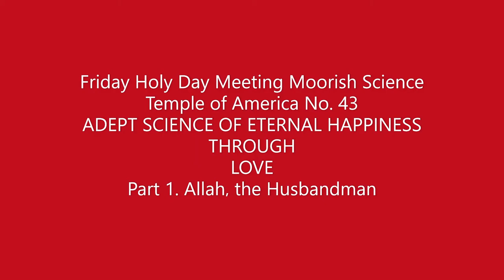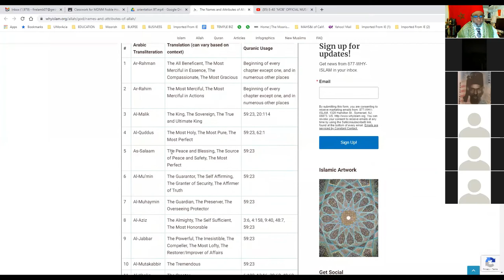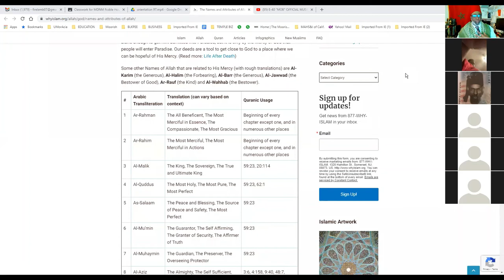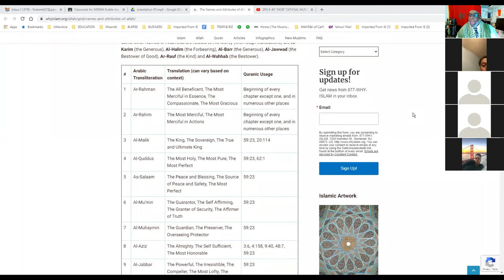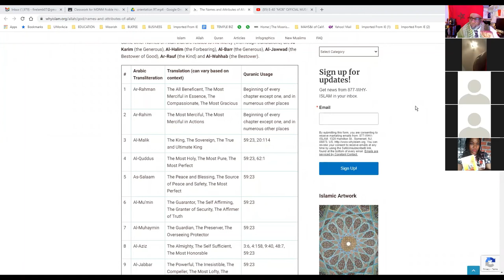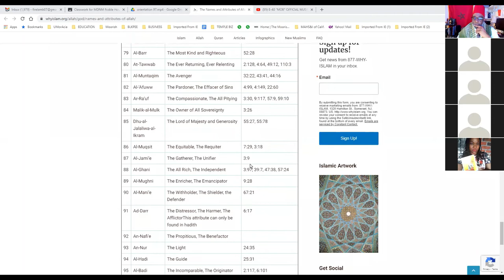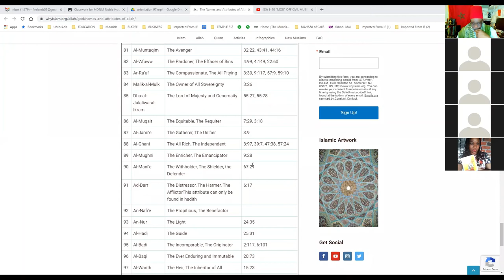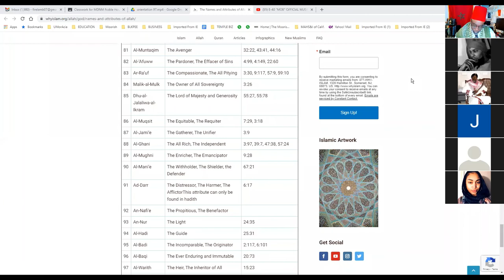MSTA No. 43 Holyday: What is Love? & How 2 have Eternal Happiness Through Love.. Ch. 1 HKMSTA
Learn to Love instead of Hate fallen sons and daughters of the Asiatic race.. Your Time is Now!!!